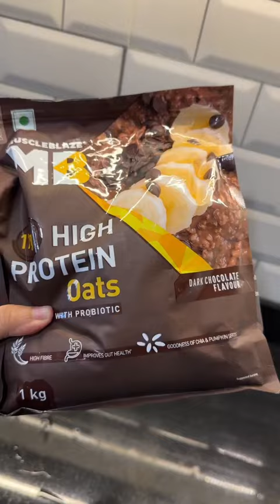What I eat in a day 🥳🍫 winter foods 🤤